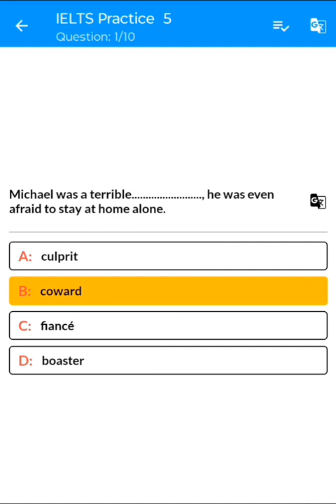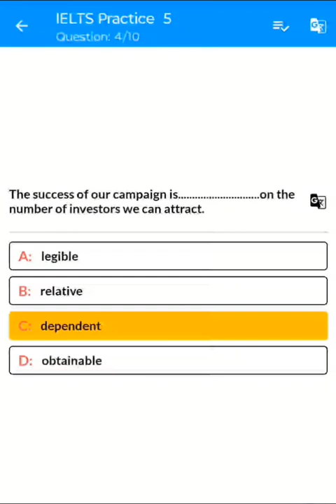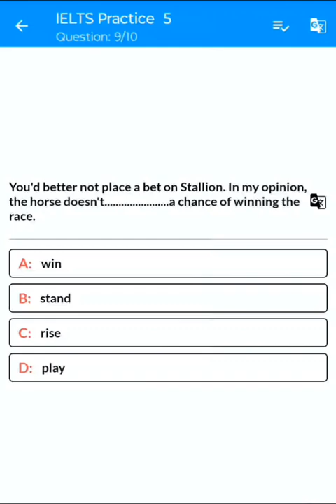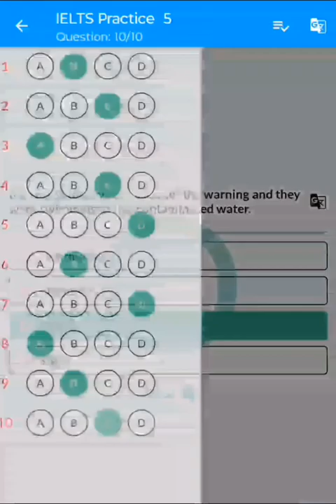IELTS practice 5